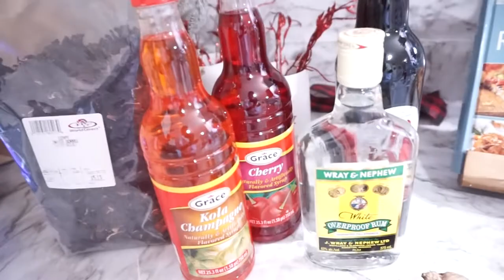MAKING JAMAICAN SORREL DRINK for the First TIME 😮 | VLOGMAS DAY 18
HEY GUYS 💕

GRAB A SNACK & CATCH UP 👇🏾

Go shop lulusholistics.com for all your holistic needs

✳️B U S I N E S S | R E V I E W S | S P O N S O R S H I P S 👍🏾

✳️ IT PAYS TO SHOP ONLINE !
TRY EBATE
USE MY LINK & GET $$$$

✅ GOPRO HERO 7

✅UMBRELLA LIGHTS   💡-

✅NEEWER DIMMABLE RING-LIGHT KIT  🔦 -

        BIG UP YUH SELF, LATA 👋🏾